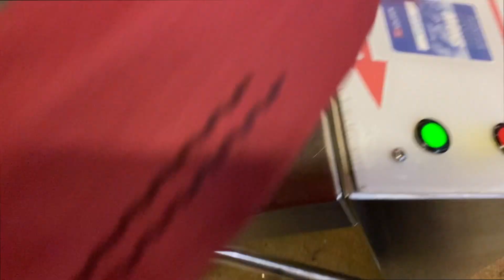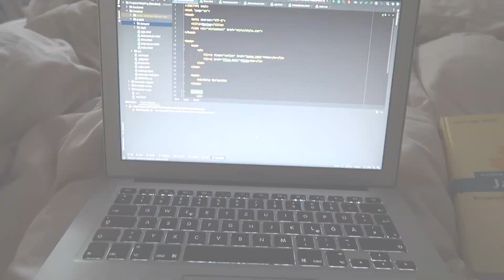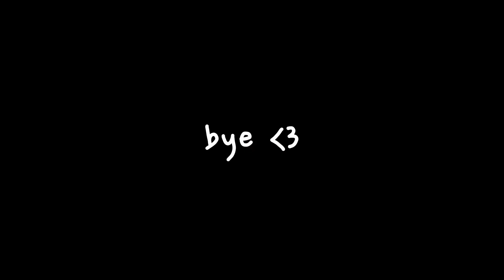Skihalle + AlltagsVlog | Finja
Hey,
Ich war letztens mit meiner Familie in der Skihalle und habe euch dort ein bisschen mitgenommen. Zusätzlich habe ich noch ein paar Tage aus meinem Alltag mit gefilmt, wie zum Beispiel mein Designprojekt aus der Uni oder Pakete auspacken. Viel Spaß beim anschauen und ich hoffe, dir gefällt mein Video!

Sie dienen dem potentiellen Käufer als Orientierung und verweisen explizit auf bestimmte Produkte. Sofern diese Links genutzt werden, kann im Falle einer Kaufentscheidung eine Provision ausgeschüttet werden. Wo ihr eure Produkte kauft, bleibt natürlich euch selbst belassen.